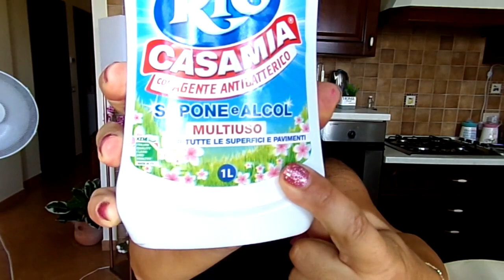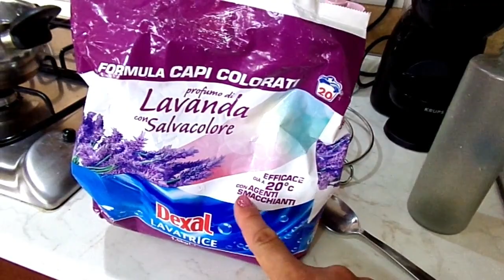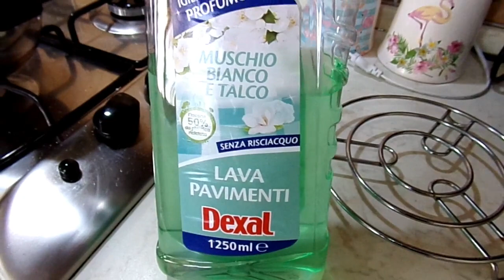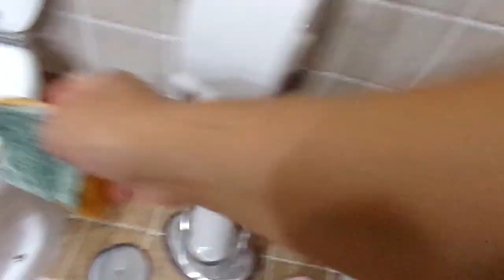BAGNO PROFUMATO PER TUTTO IL GIORNO✨️NUOVE BORSE👜SVUOTA LA SPESA DETERSIVI🪣clean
poi nuovi detersivi ed una miscela per pulire il bagno..

un saluto

Federica